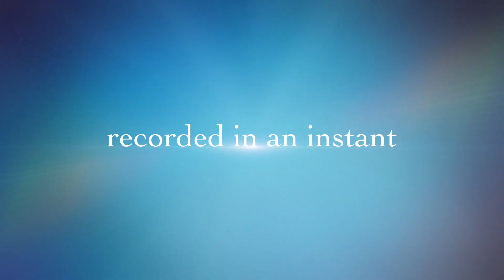Nikki Lewis Photography • An Introduction • 'Whatever the Story'